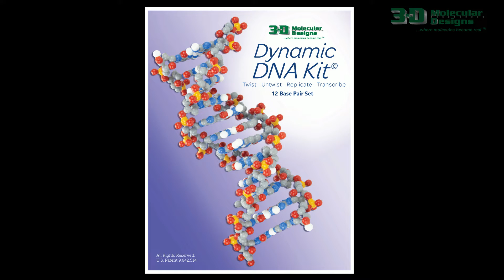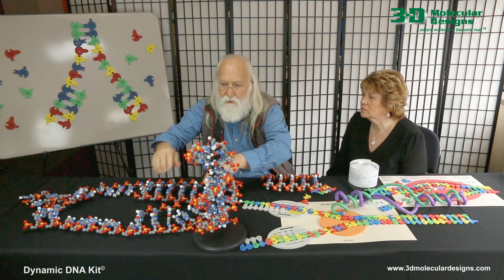DNA Day - Dynamic DNA Kit